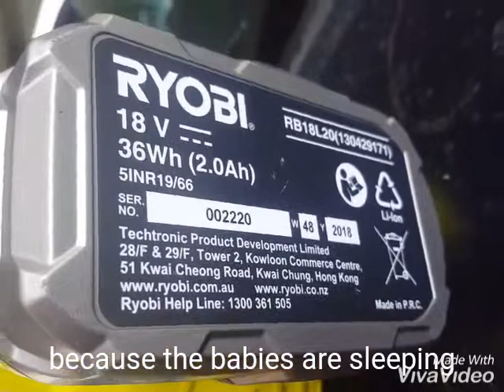1 Plus 1 one+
Adding the blower and 5.0ah battery to my hedge trimmer this is my current  1+18v line up will do an unboxing/review in the near future